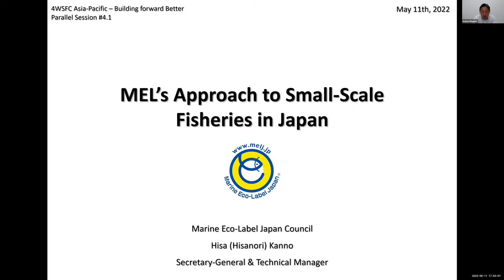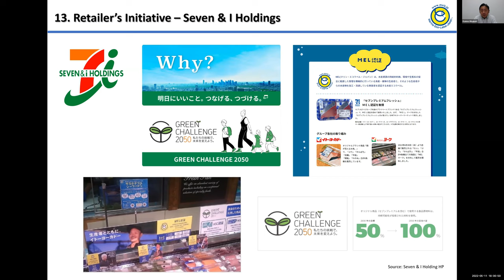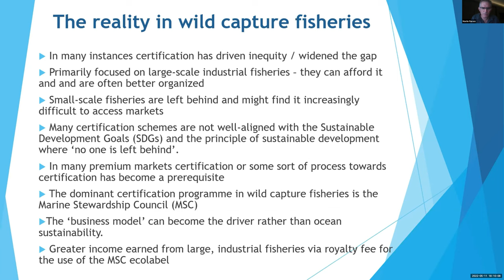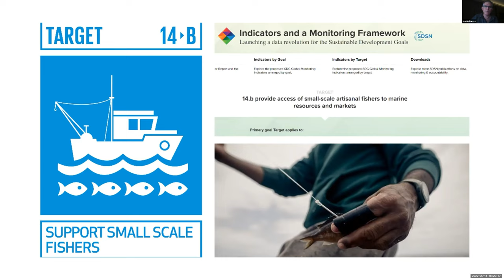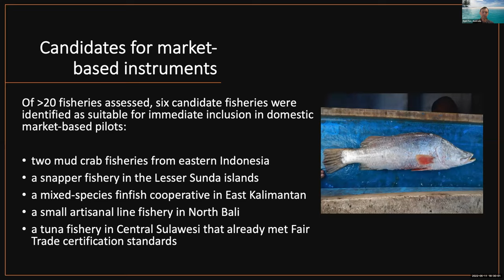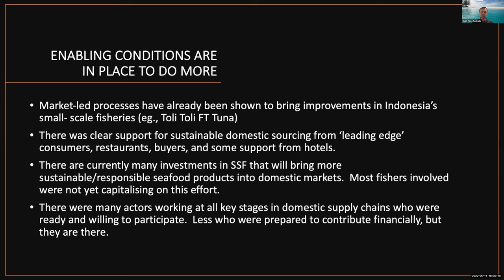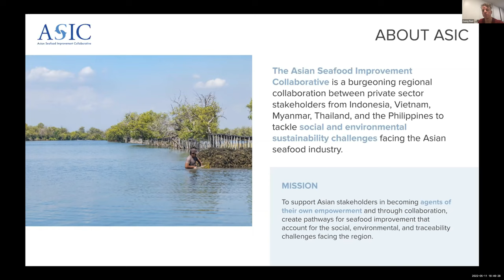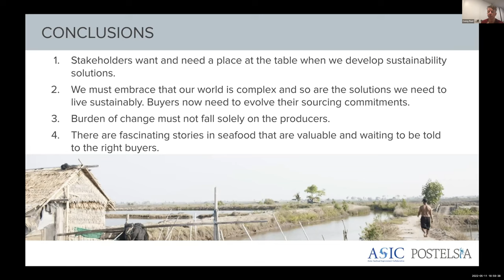Parallel session #4.1 – Market-based access programs and small-scale fisheries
Organizers: Duncan Leadbitter, Fish Matter (on behalf of FastNet), Australia

Speakers:

Hisanori Kannno – Marine Ecolable
Corey Peet, Asian Seafood Improvement Collaborative
Martin Purves, International Pole and Line Foundation
Matt Fox

Market based programs in support of sustainable seafood have become common over the past twenty years and a variety of different approaches has evolved. Small-scale fisheries have a mix of experiences with such programs and the conference provides a timely opportunity to garner some of these experiences with the aim of ensuring that existing or new programs can improve their relevance and access for small-scale producers.